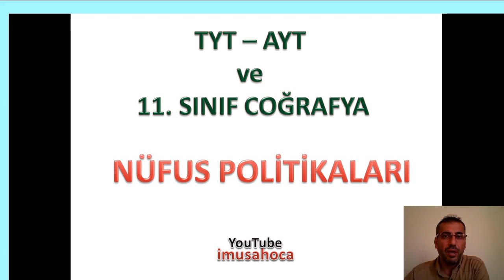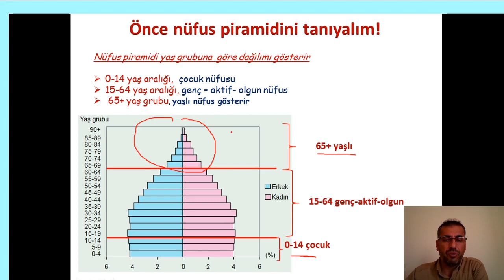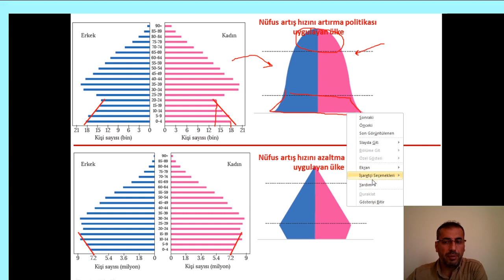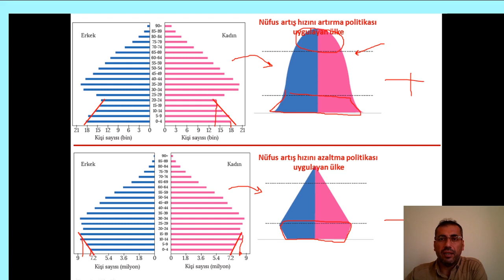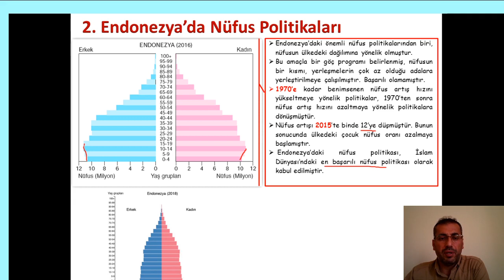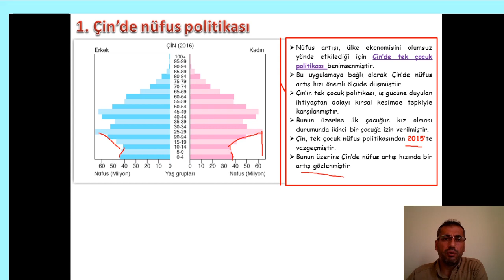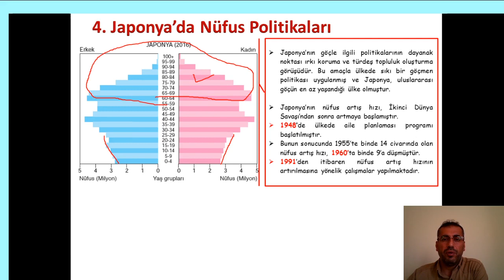Nüfus- Nüfus Piramitleri-Nüfus Politikaları-3 YKS (TYT - AYT)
Bu video dersimizde YKS'nin en önemli konularından nüfus başlığı altında "Nüfus Politikalarını" anlatıyoruz. Konu aynı zamanda 11. sınıf Coğrafya müfredatı-dır.